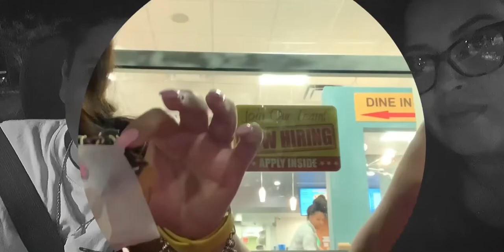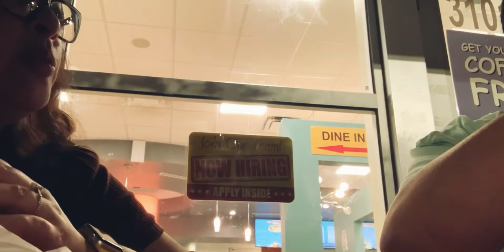We had an argument 🤯 and things got awkward 🫠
We had a disagreement and things got weird! Watch dad try to make mom happy 😃 by taking her on a date.